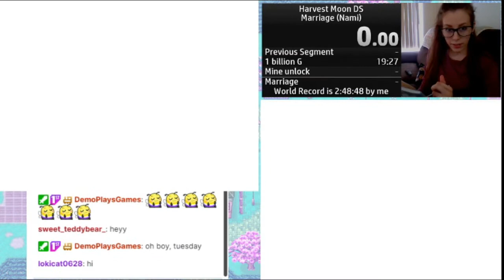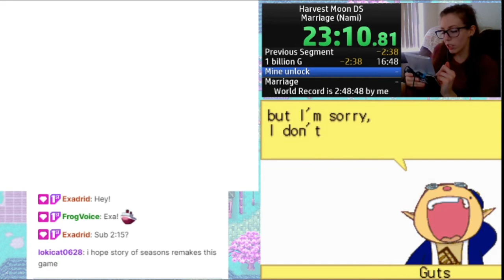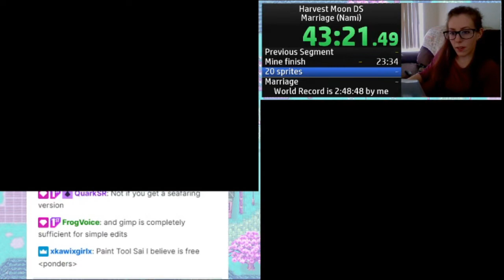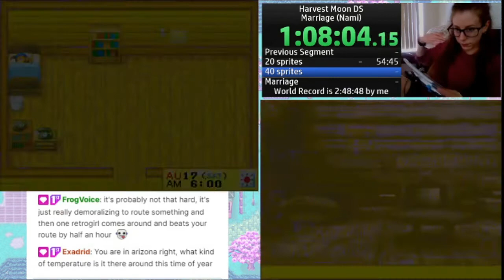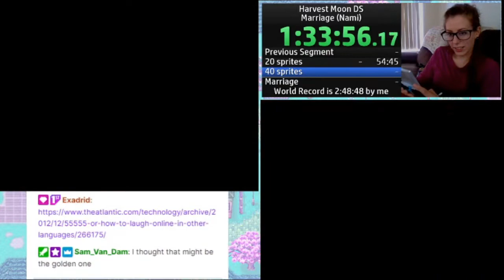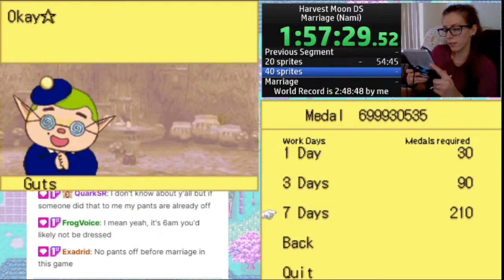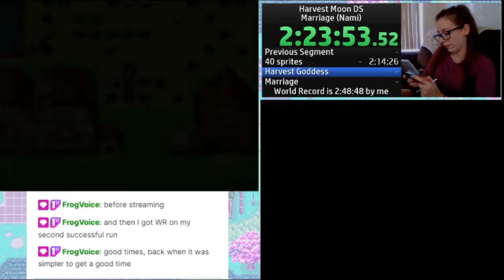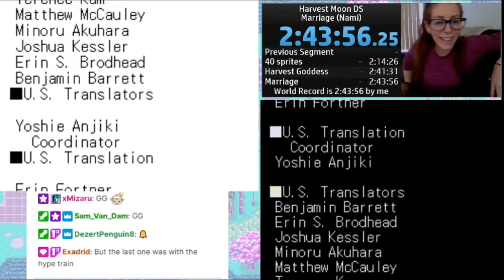[WR] Harvest Moon DS Nami Marriage Speedrun in 2:43:56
2nd try of a new category for me. Improvements to be made, but I'm happy for now!

The goal of the marriage category is to marry the bachelorette of your choosing as fast as possible. This is a run of a Nami marriage.
To get married, you must rescue 60 sprites and the Harvest Goddess, raise a girl's Love Points to 60k, see all 4 heart events, have 2 house upgrades and the big bed, and then propose with the blue feather.